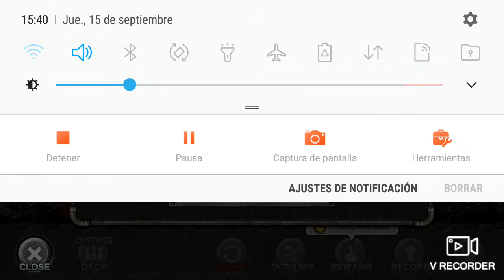Joe...😔 Battle Tactícs Metal Slug Attack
Familia no entiendo este tipo de injusticias que apenas a todos nos suceden pero a que esforzarnos aun mas.

00:00 Presentación
02:46 1°Partida
07:04 2°Partida
12:20 3°Partida
18:26 4°Partida